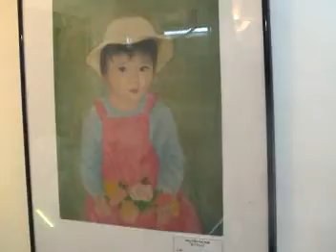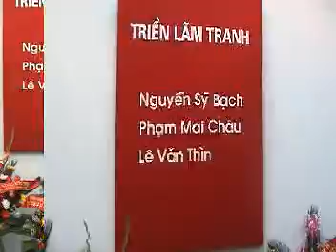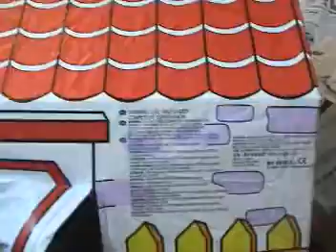Bee collection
some video of Bee